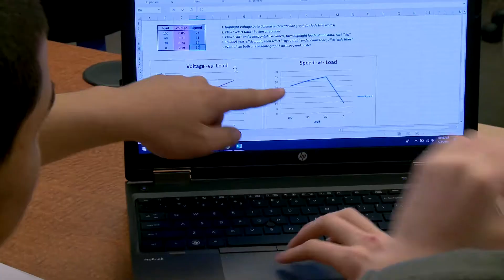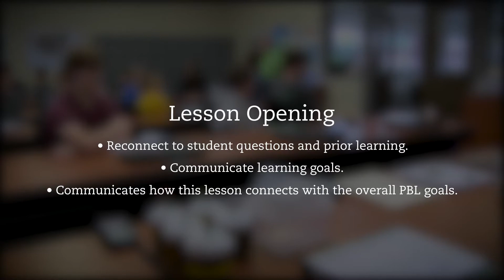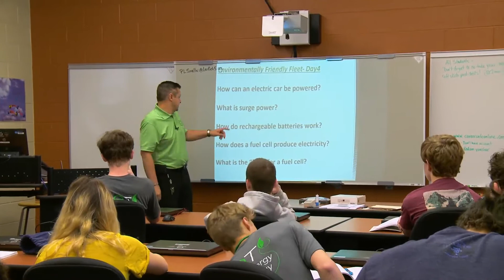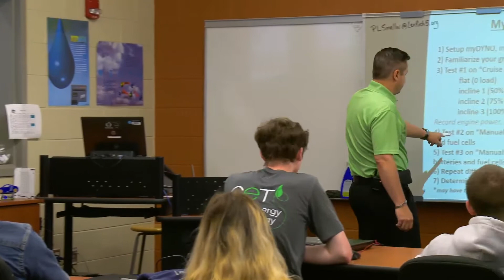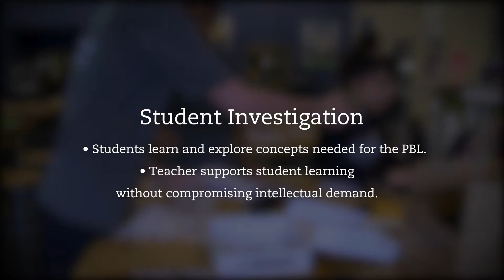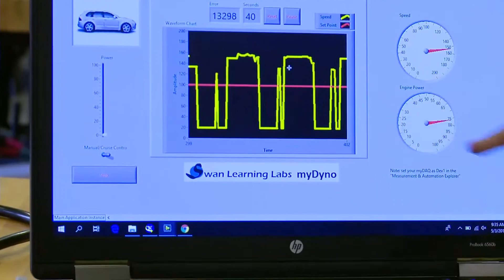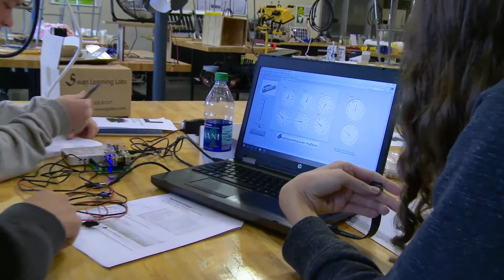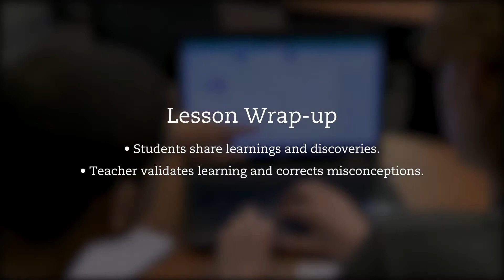Anatomy of a Project-Based Learning Project: The Fleet Car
Students at the Center for Advanced Technical Studies in Chapin, South Carolina, become real scientists, engineers and technicians as they design a fleet of vehicles powered by alternative fuel sources. In partnership with SREB, Teaching Channel is visiting classrooms across the United States in which students are creating projects that make a powerful difference in their communities while also mastering advanced academic and technical content and skills.